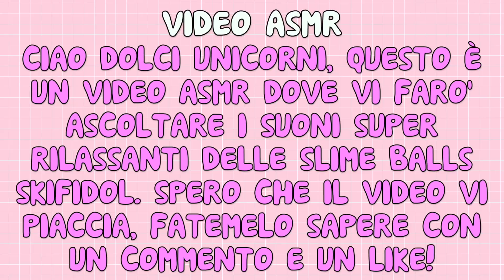SKIFIDOL SLIME BALLS ASMR - SUONI RILASSANTI E ASSURDI!!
VIDEO ASMR CON RUMORI E SUONI SUPER RILASSANTI!! SKIFIDOL SLIME BALLS ASMR!! SUONI ASSURDI CHE TI FARANNO RILASSARE!